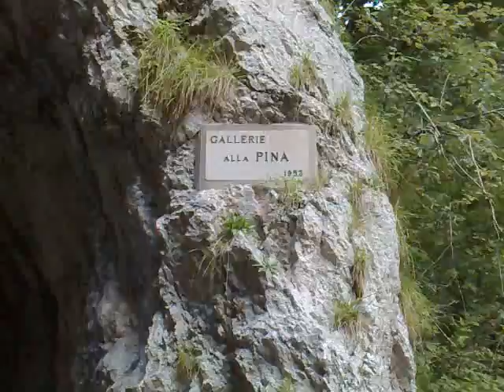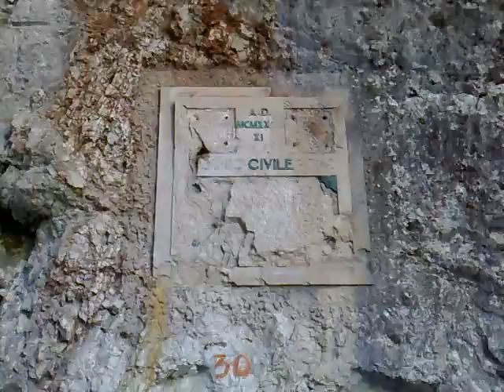Vecchia Strada Della Val Cellina ex ss251: percorso a piedi